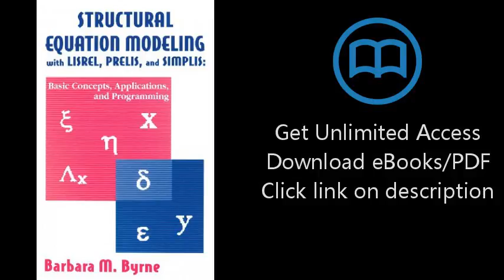Structural Equation Modeling With Lisrel, Prelis, and Simplis: Basic Concepts, Applications, and Pro